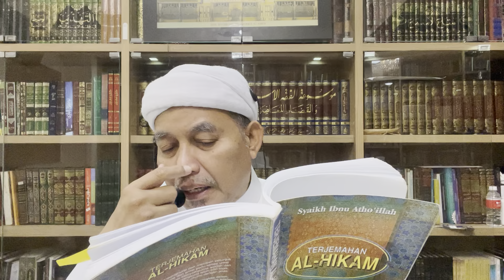25 2 21 AlHikam AlIstighfar